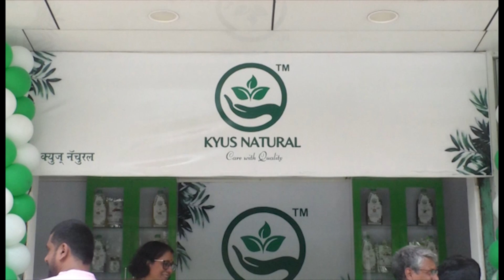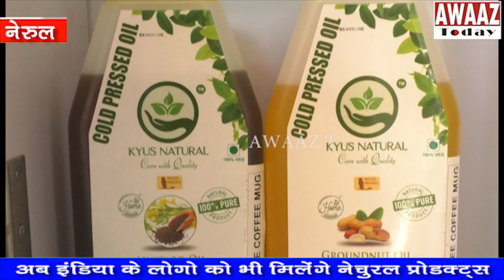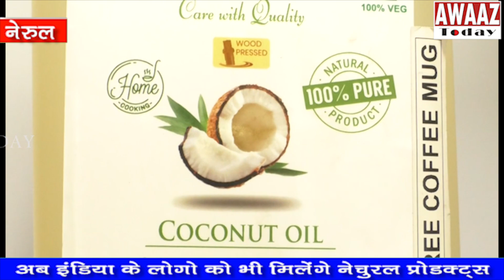Kyus Natural - Organic Products; Launched in India at Navi Mumbai by Sricone Oil & Foods Pvt Ltd.